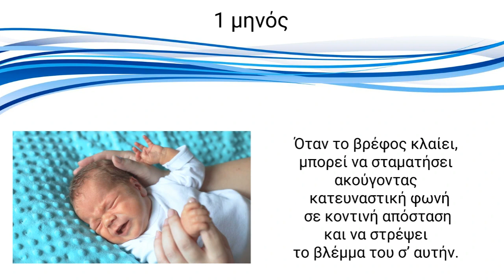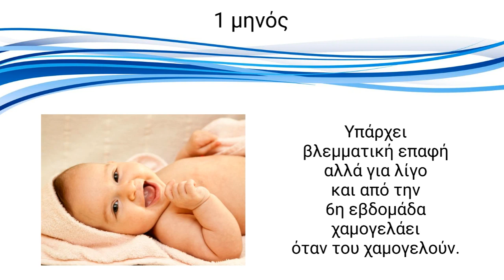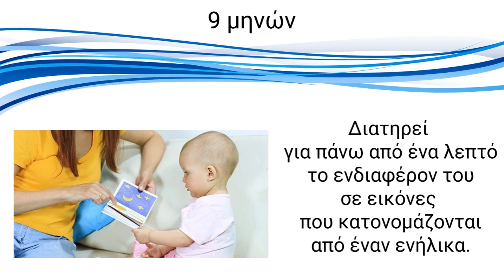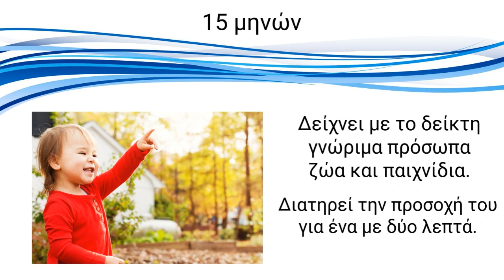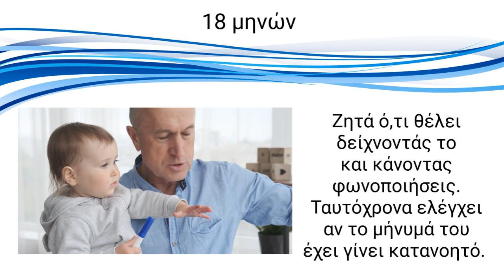Καθυστέρηση λόγου. Αναπτυξιακή πορεία 0-18 μηνών